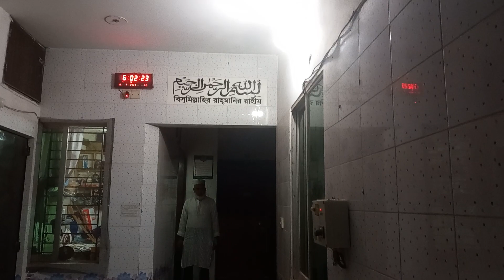Building sale in Dhaka, Floor: 6 Road: 20"+ 3katha land Near Airport and Azompur, WA- 01725-697890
Ready building sale near Uttara
homecarepropertyservice Price:4.60/- total package
Property ID: Ready building sale Uttara near Airport Dhaka, Dokkhinkhan, Dhaka city
Location: Uttara, Azompur kacabazar CNG pump.
Available floor: 6
Each Floor: 2 Unit.
Details: Bed room, Drawing, Dyening, Kitchen,  belkony etc.
. Building Height: G+5
Land: 3 Khata
Parking:( 0 )
Building Status: 10yesr +
Facing:North
appointment
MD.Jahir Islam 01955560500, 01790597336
Home care  Property Services.
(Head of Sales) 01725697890